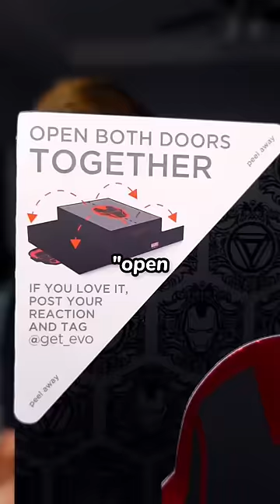A Toothbrush Made By Iron Man